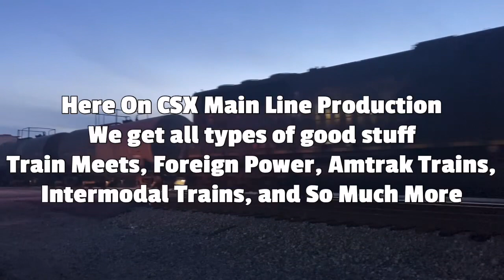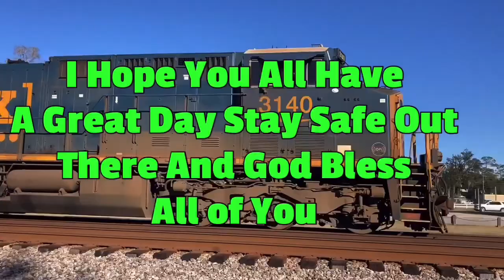CSX 809 Leads CSX M410 NB Multi Header Manifest CSXT 1871 ACL Heriage Plus More Watch Until End Plz!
Railfanning with @trainchasersatwork @AJCagleTrainCatcher @SCRailPro @ATSRailPro